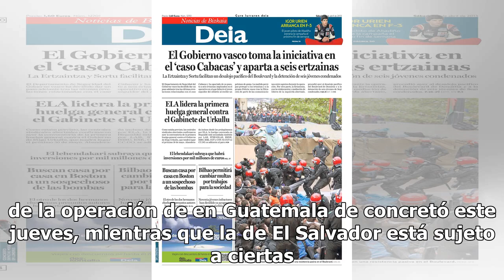Slim expande su emporio tras adquirir Telefónica de Guatemala y El Salvador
América Móvil (AMX), propiedad de Carlos Slim, adquirió la totalidad de Telefónica Móviles Guatemala por 333 millones de dólares, además firmó un acuerdo para comprar 99.3 por ciento de Telefónica Móviles El Salvador por 315 millones de dólares. En un comunicado enviado a la Bolsa Mexicana de Valore...